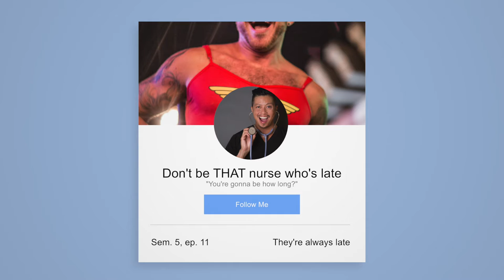Don't be THAT Nurse: Late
Just a complaint about being late to your shift, and why it hurts everyone in the team. This video is just as much for me  (to hold myself accountable) as it is for the person who wronged me haha.